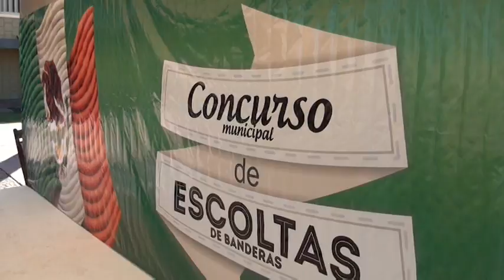resumen del 16 al 22 de febrero 2014